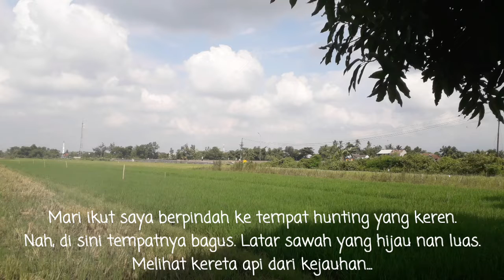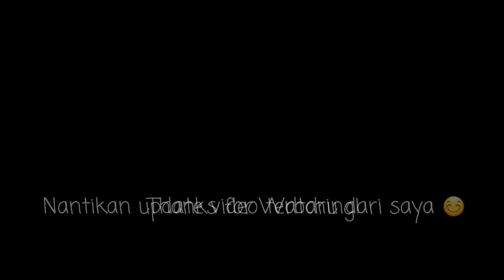[Kompilasi] Melalak Hunting Kereta api di Yogyakarta daerah Brambanan. Spot hunting yang keren!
Berikut ini saya sajikan video saya kerika melalak di Jawa, saya berkesempatan juga hunting di daerah Brambanan, Yogyakarta. Spot hunting di sini keren banget!